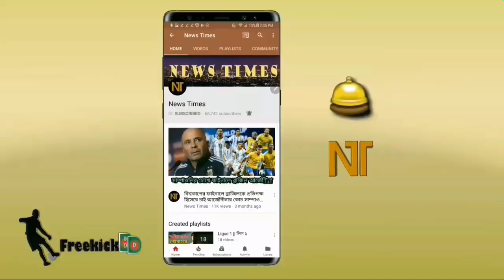৭ মিনিটে ৩ গোল! অবিশ্বাস্য! লেভান্তের মাঠে এগিয়ে থেকেও বড় লজ্জা পেল বার্সেলোনা | fc barcelona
৭ মিনিটে ৩ গোল! অবিশ্বাস্য! লেভান্তের মাঠে এগিয়ে থেকেও বড় লজ্জা পেল বার্সেলোনা | fc barcelona
বিস্তারিত জানুন।